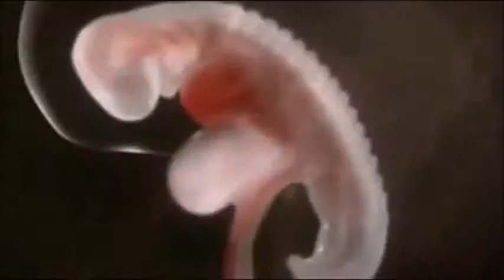Obrigada Mãe - Cristina Mel [Homenagem ao dia das mães]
Homenagem da IIGD Divinópolis a todas as mamães!!!

Parabéns pelo seu dia!